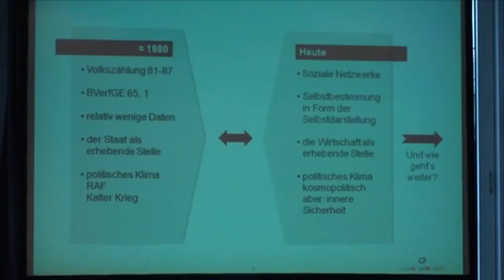Debatte um den Datenschutz.wmv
Zum DAV-Forum "Datenschutz" in Berlin gibt es auch einen ausführlichen Podcast unter davblog.de mit DAV-Vizepräsident, Rechtsanwalt und Notar, Ulrich Schellenberg. Hier im Video wollen wir versuchen, mit kurzen Auszügen den Stand der Meinungen und der Diskussion beim Thema Datenschutz widerzuspiegeln.